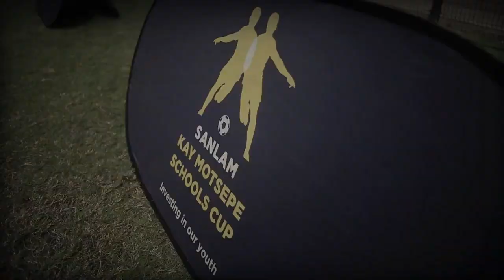Percy Tau & Coach Rulani Mokwena Interview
Sundowns Youth Academy alumni Percy Tau is about to take on the Premier League with Brighton & Hove Albion

In 2014 he gave the YellowNation this heartwarming interview.

Take a look at this golden masterpiece we pulled from the archives!💛